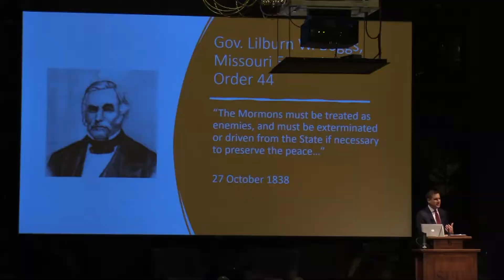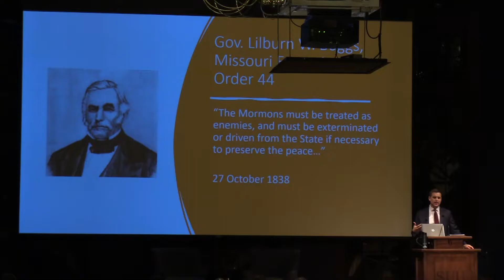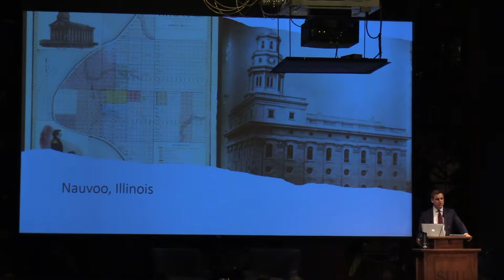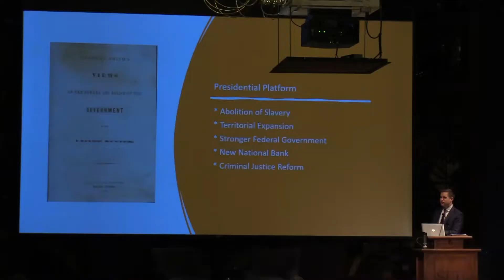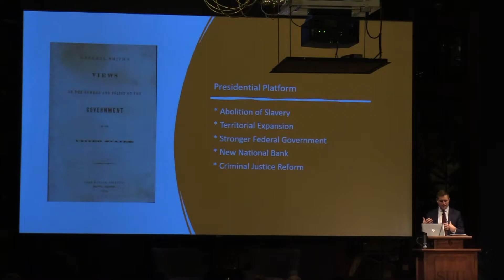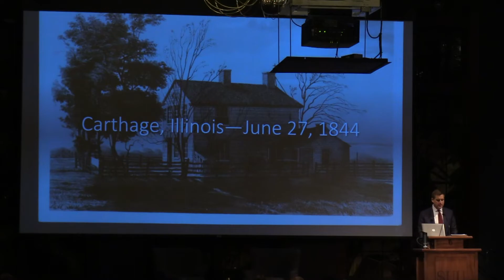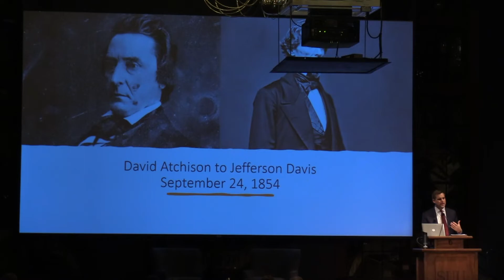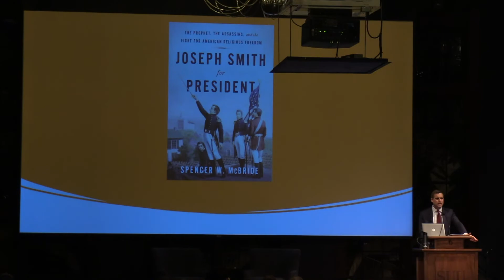Spencer W. McBride - A.P.E.X. Speaker on 11/03/2022